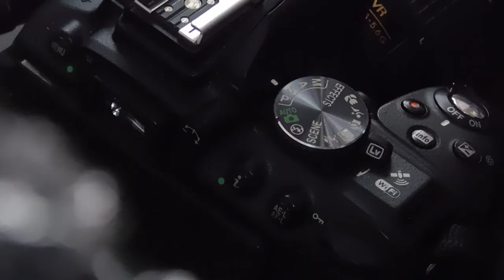8 Camera Hacks with Nikon Coolpix B500 (Nikon Coolpix B500 Photography Hacks) | Sonika Agarwal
Try these handy photography hacks with your Nikon Coolpix B500.

NikonCoolpixB500 is a 16-megapixel point and shoot camera, offering 40x optical zoom and full HD video recording capacity. It may be a point and shoot camera, but gives you very good picture and video quality. Since it has some amazing features like a DSLR, I decided to try some DSLR camera hacks with it. The results were... well check out in the video!